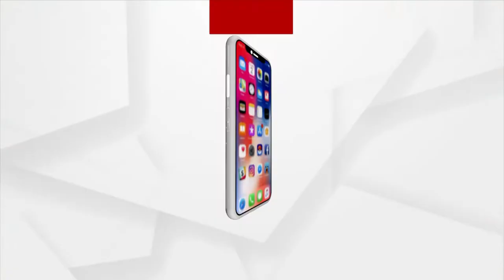Unique Gajamuha Tradition of Paralakhemundi in Gajapati District, Celebrated on Tuesdays of Chaitra